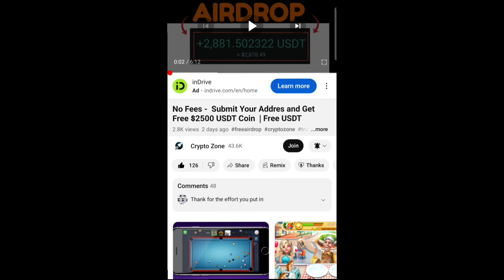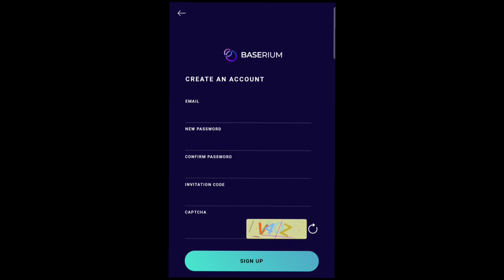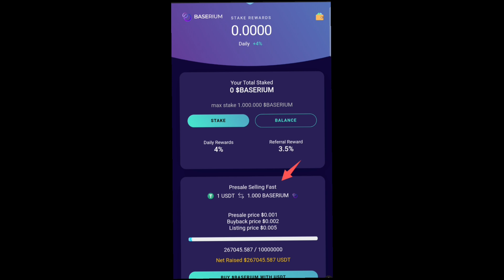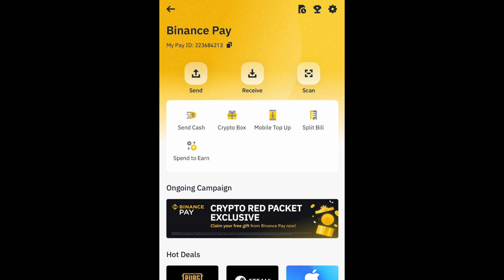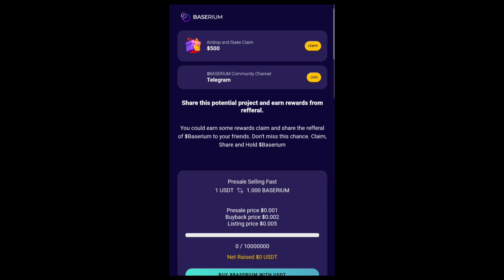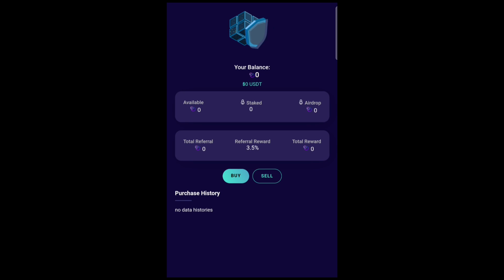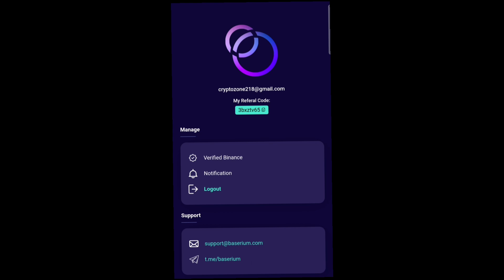Basarium Airdrop Is Now Live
Kindly start earning